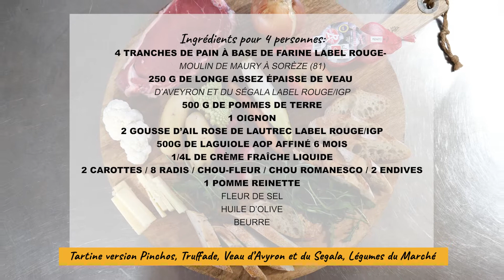Michel Santos Restaurant Le Kiosque à Rodez Sainte Tartine édition #5 épisode 20